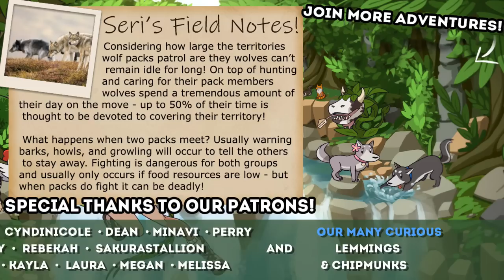The Great TERRIFYING... Sheep Escape?! 🐺 WILD WOLF SANCTUARY • #13